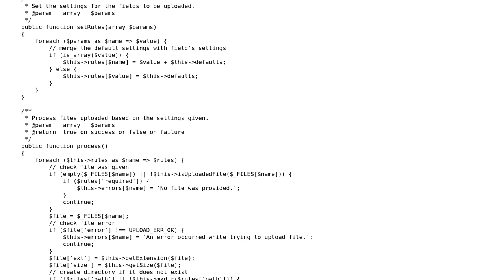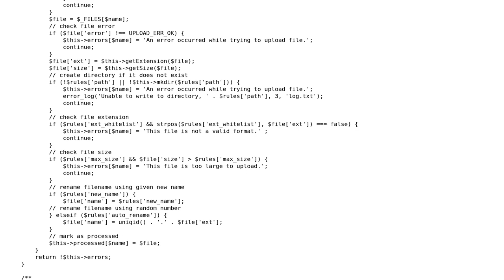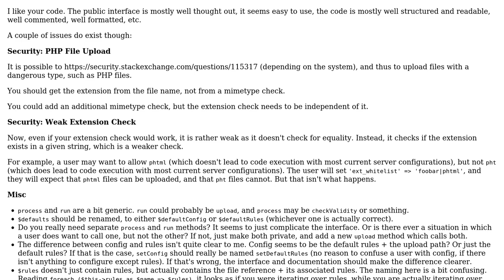Uploading multiple files using a class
With thanks & praise to God, and with thanks to the many people who have made this project possible! You are responsible for your own actions.